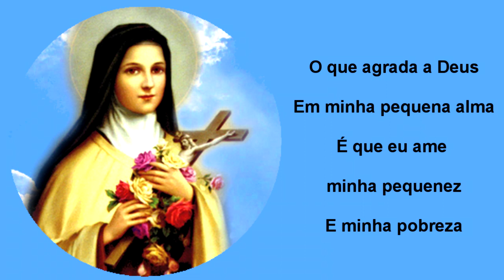O que agrada a Deus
Em minha pequena alma
É que eu ame minha pequenez
E minha pobreza

E minha pobreza

É a esperança cega
Que tenho em sua misericórdia